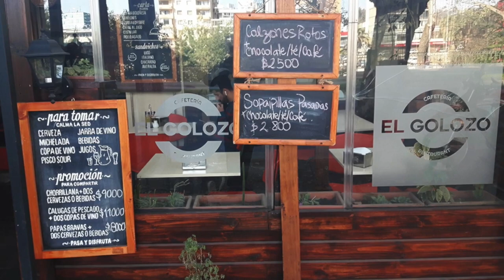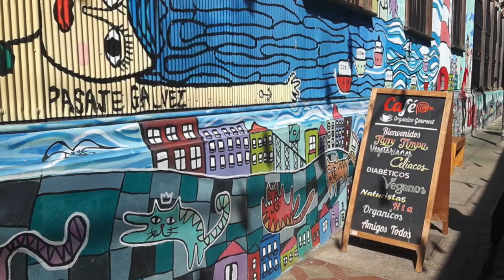Viña del Mar and Valparaiso, Chile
If Santiago is the financial and business hub of Chile then the coastal city of Viña del Mar is the country’s summer playground. Often referred to as “The Garden City”, Viña is part of the Greater Valparaiso area that also includes the nearby port city of Valparaiso, as well as the smaller municipalities of Concon, Quilpue, and Villa Alemana.